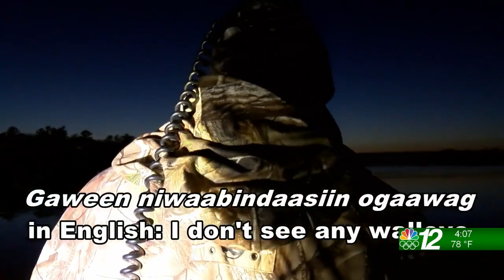Ojibwe Spearfishing 05-18-21